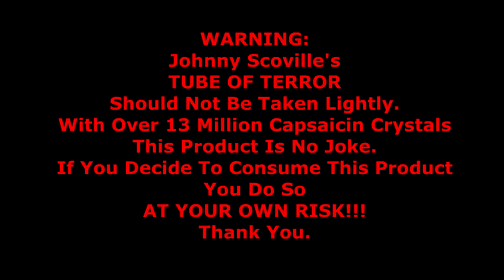Johnny Scoville's Tube Of Terror Challenge (13 Million Scoville Peanuts) | L.A. BEAST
NEW!!!

L.A. BEAST

   Fellow youtuber Johnny Scoville is no stranger to ingesting spice into his body. From consuming the hottest peppers in existence to chugging down bottles of 9 million scoville extract (Mad Dog 357 Plutonium #9) he is a machine who is an expert in his field. A couple of years back, together with the makers of the Death Nut Challenge, he created the Johnny Scoville's Tube of Terror...a small tube of peanuts dowsed in 13 million scoville capsaicin crystals. Although late to the game in attempting this challenge, the L.A. BEAST'S motto is "Better Late Than Never" but in hindsight, NEVER would have been a better option.

Will L.A. BEAST Succeed? Sit back, relax and enjoy!!

5/13/2020

My Quest To Find A Michael Jordan 1986 Fleer Rookie Card (2 Packs on eBay cost $579) | L.A. BEAST

"five armies" "private reflection" "eternal hope" "bethlehem" "evening melodrama" "the dread"